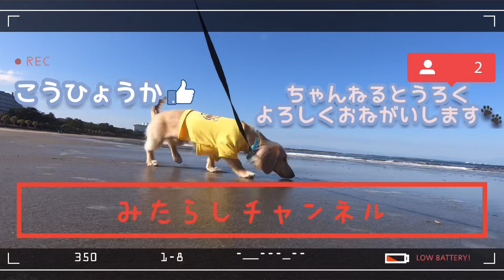鬼は外！みたらしは内！